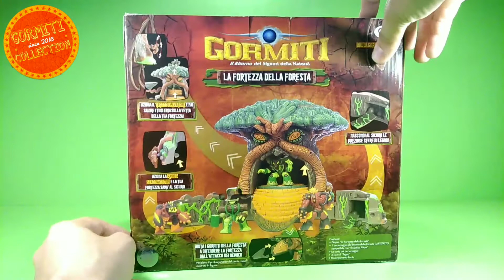GORMITI PLAYSET LA FORTEZZA DELLA FORESTA SERIE ELEMENTAL FUSION GIG GIOCHI PREZIOSI MARATHON MEDIA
Vi mostriamo la bellissima Fortezza della Foresta, uno dei playset dedicati al popolo della foresta!